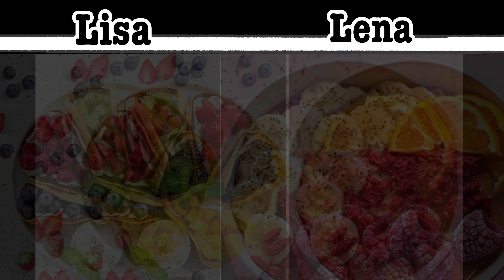Lisa or Lena 💜